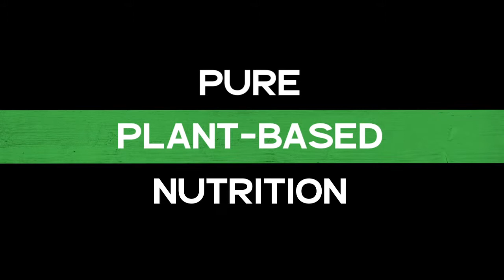Professional Golfer Belen Mozo Fueled by Touchstone Essentials The Good Inside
As a professional golfer, Belen Mozo has found clean, whole food nutrition fuels her body better. Her passion for clean eating, healthy living, and travel adventures has taken her around the world. Easy and convenient, Touchstone Essentials' organic supplements give her body the nutrition she needs to be on her A game. That's the Good Inside!

About Touchstone Essentials
Touchstone Essentials was born with a commitment to clean ingredients, organic practices and sustainability. Touchstone Essentials supplements and full spectrum hemp oil read like a recipe for good health, filled with organic ingredients, and never any toxic additives. Designed to fit around a busy lifestyle, each nutritional supplement is carefully crafted to provide plant-based nutrition easily and effectively. Touchstone Essentials believes that when we fuel our bodies with the right ingredients, we fuel our potential. Everyone deserves the good inside.